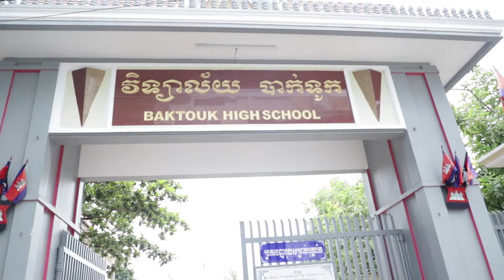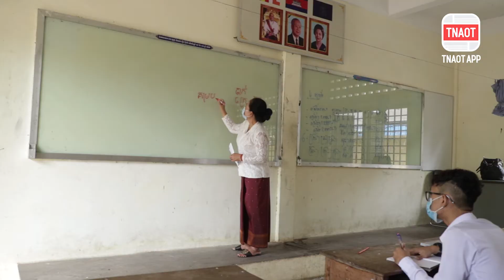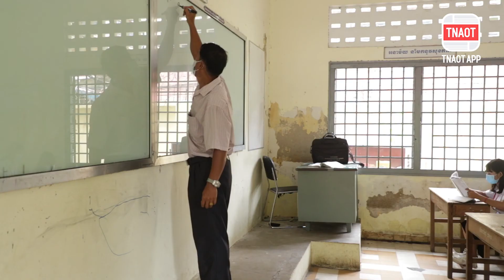ការបើកសាលារៀនឡើងវិញ នៅថ្ងៃដំបូង គឺត្រូវចាប់ផ្តើមជាមួយនឹងការអនុវត្តនូវរបត់ថ្មី